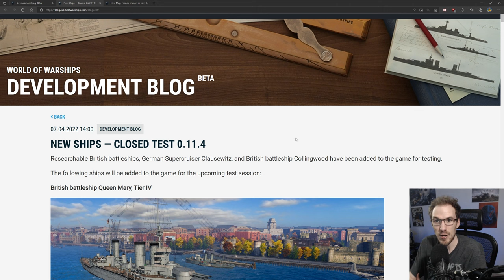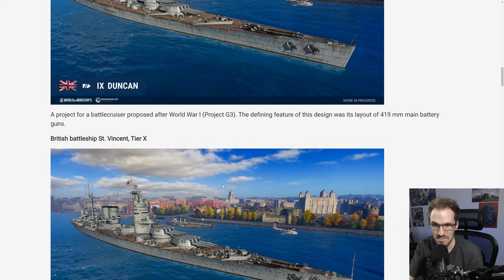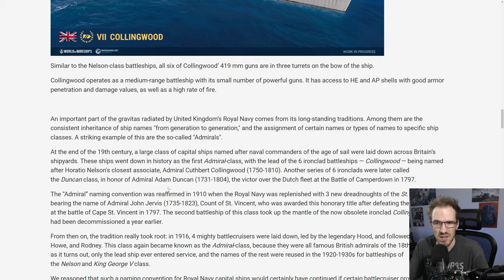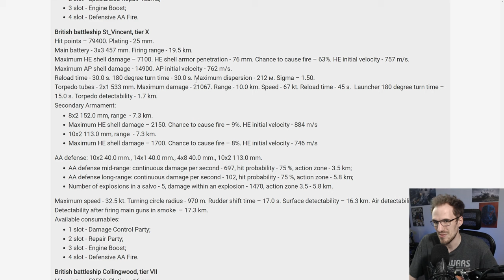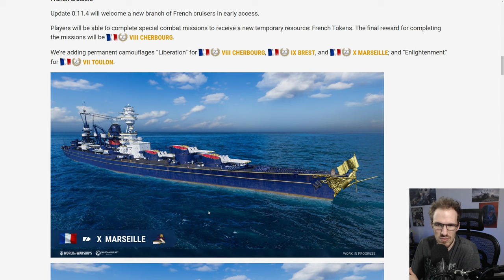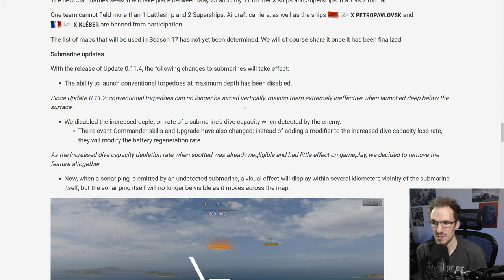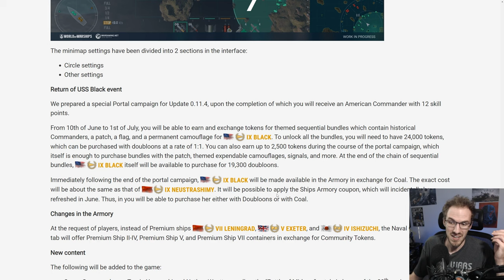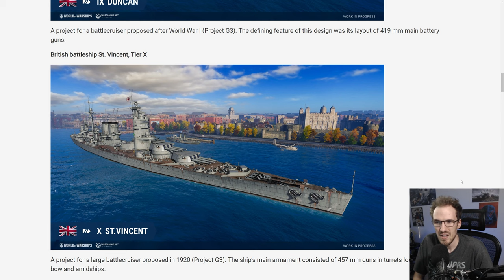WOWS Dev Blog - British Battlecruisers, Arms Race, and Submarine Tweak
Showing the British Battlecruisers that were previewed, Arms race joining Random Battle, and More Submarine tweaks. I posted both articles in the video description if you'd like to check it out for yourself. Hope you enjoyed the video and have a wonderful day!